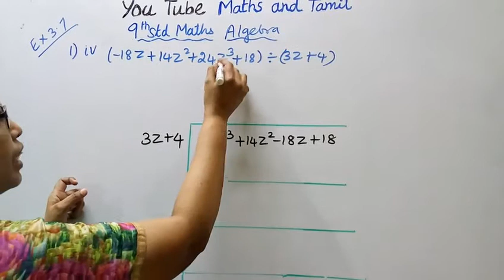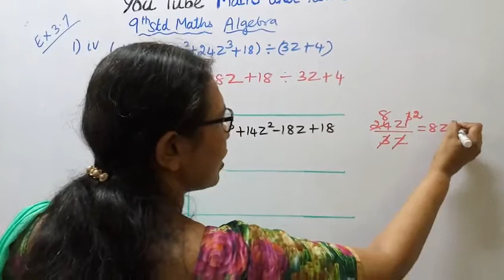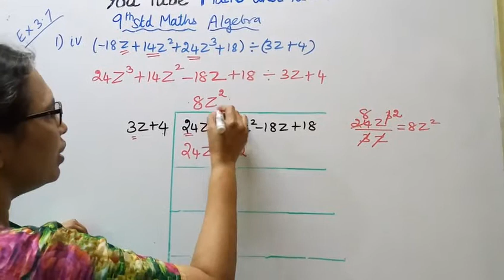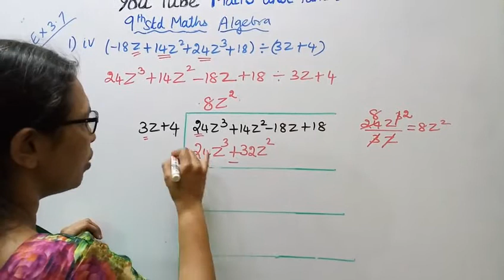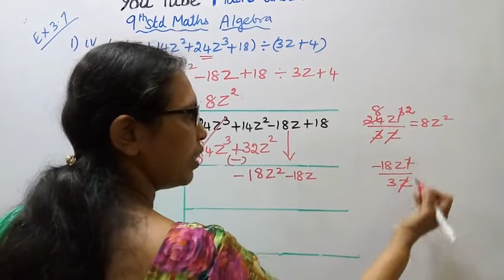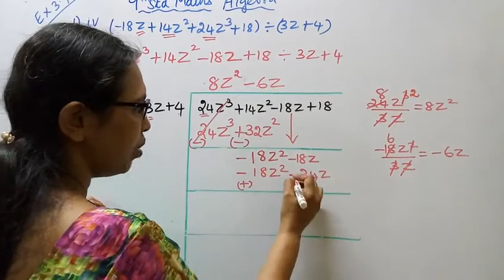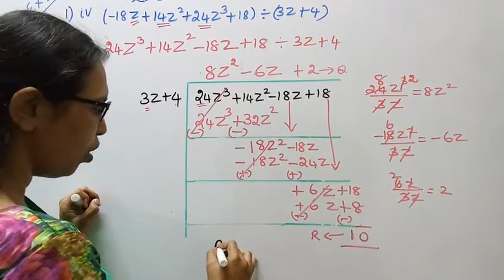T.N.9th Std Maths Exercise:3.7 Sum - 1(iv) | Algebra.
Dear Students,